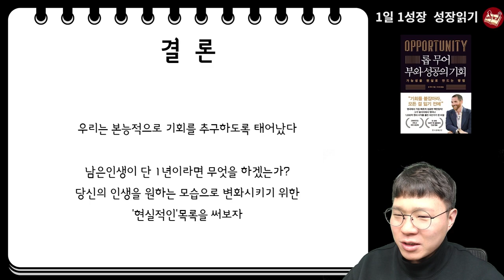내 인생을 바꿀 기회를 잡는 법 1가지 I 롭무어 I 부와 성공의 기회 01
📚 롭 무어, 롭무어 부와 성공의 기회